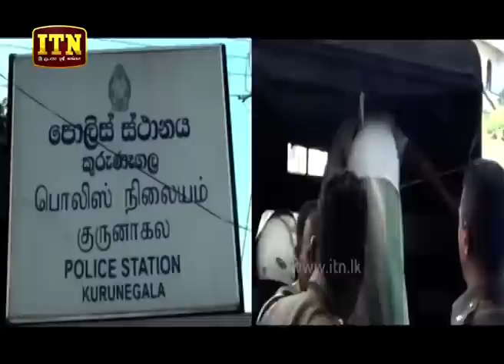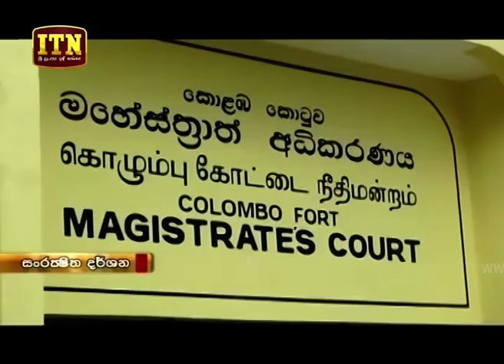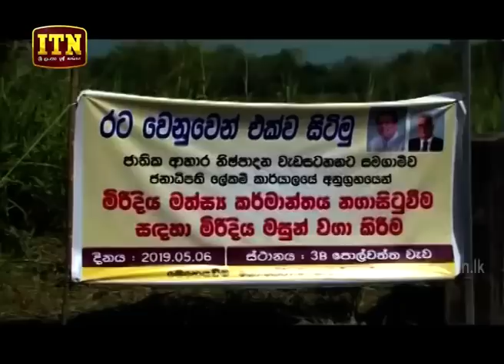ITN News 2019-05-07 | 12.00 PM